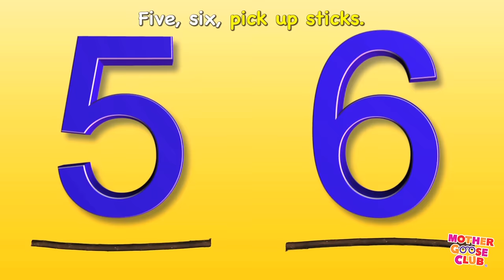One, Two, Buckle My Shoe - Mother Goose Club Phonics Songs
Lyrics:

Nine, ten, do it again!